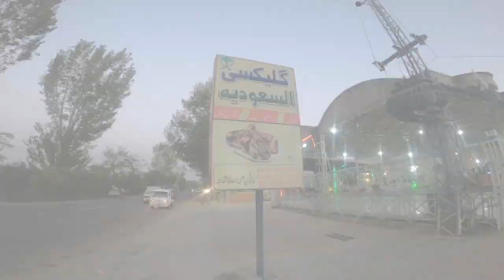Swat Shinwari Lamb Tikka | Pakhmir Food Vlog | Tikka Boti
Ingredients:
Flour
Ginger Garlic Paste
Lemon Juice
Oil
Red Chilli Flakes
Salt

Watch The whole Vlog For Shinwari Tikka Vlog

Pakhmir Food is all about making your cooking dreams come true, And then we eat them.
Welcome to the Food cooking channel, where the food is everything for health. Watch these fun-to-make, easy-to-follow recipes, and improve your cooking skills dramatically!